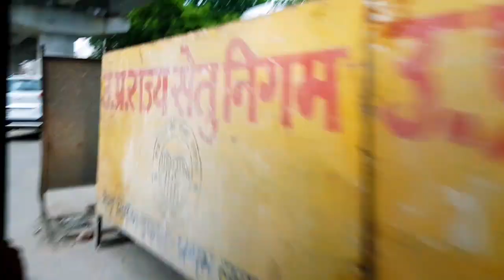vlog6 :Nakkhas Market vlog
hina usmani vlog
hina vlog
vlog with hina